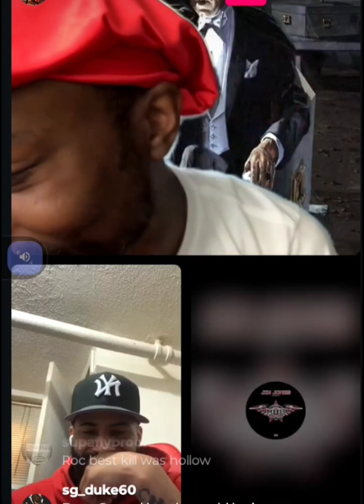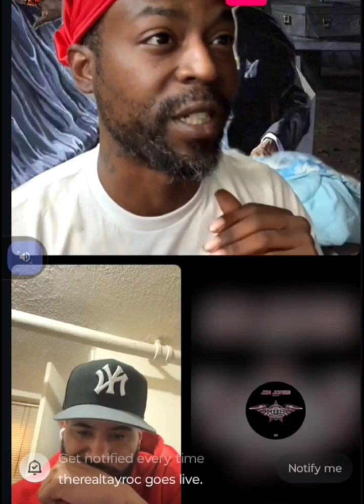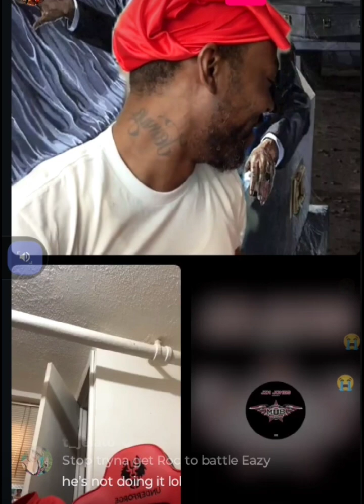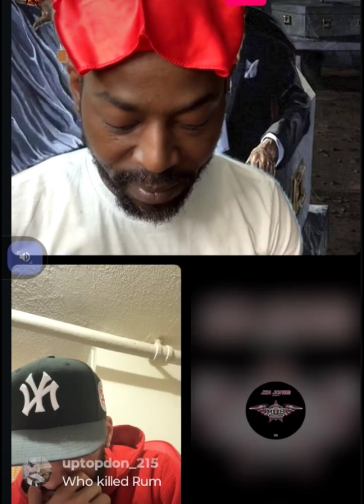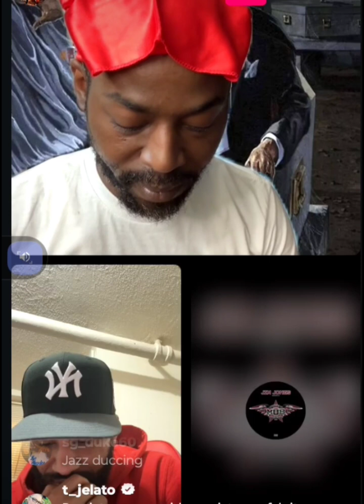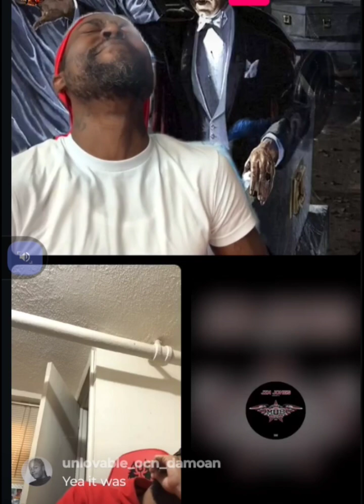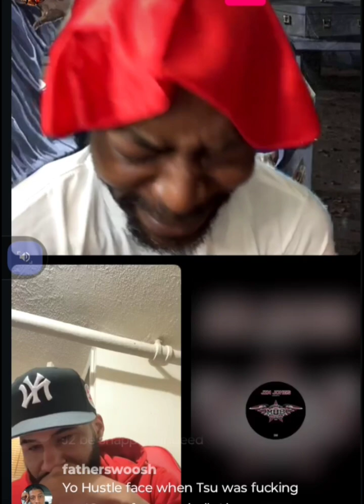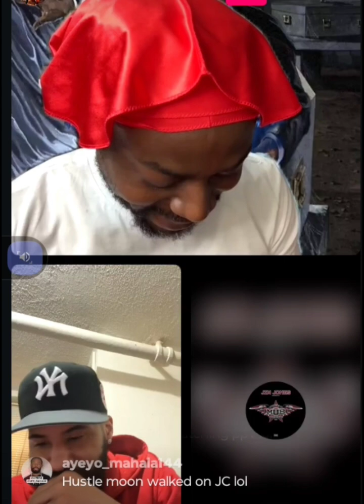TAY ROC & MS HUSTLE CLOWNS EAZY TBC FOR LOSING TO CLIPS